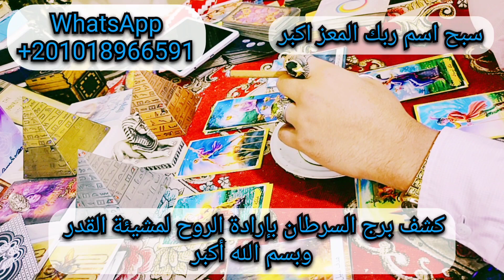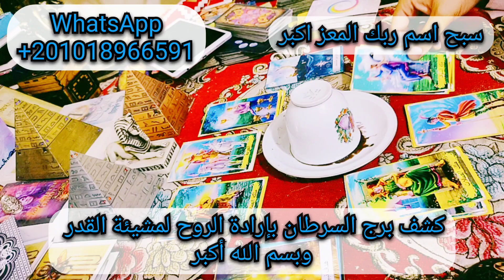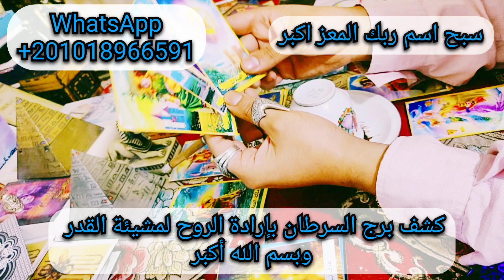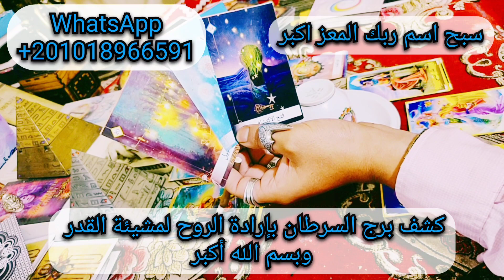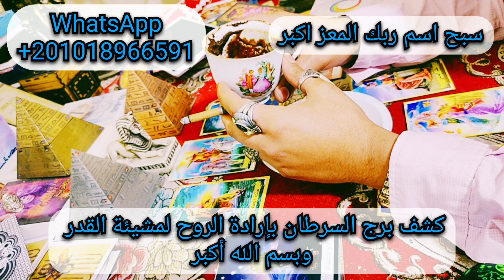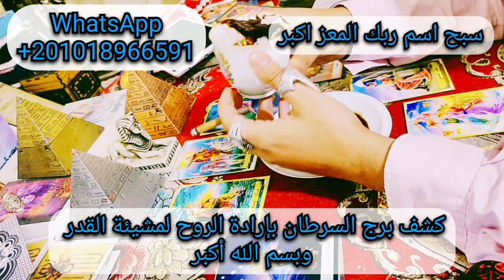قراءة فنجان وتاروت تفصيلية برج السرطان النصف الأول من شهر فبراير 2022 سيرضيك ويرفع قدرك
التبصير بالفنجان لأحسن قارئ فنجان وقارئ التاروت بحر المنسي مقدم برامج التاروت والفنجان للأبراج الفلكية لجميع الأبراج علي قناة
سماء المحبة سوف يتحدث في هذا الفيديو عن سحر قراءة الفنجان وكشف أسرار عن قراءة الفنجان وتقديم قراءة_فنجان_تفصيلية ل برج_السرطان لشهر فبراير 2022 بالطريقة التي تمكنك من تعلم قراءة الفنجان من خلال شرح رموز الفنجان ومعرفة كيفية قراءة الفنجان
 يمكنك التواصل مع قارئ الفنجان
 من خلال هذا الرابط الخاص بالموقع الالكتروني تاروت سماء المحبة :
تابع برجك من خلال الموقع الالكتروني
صفحة سماء المحبة علي Facebook :
جروب القناة علي فيسبوك :
رقم هاتف قارئ الفنجان
واتساب